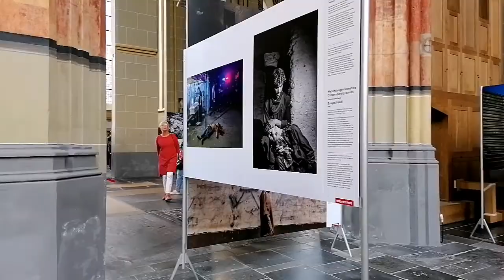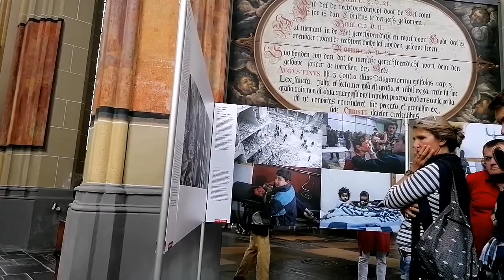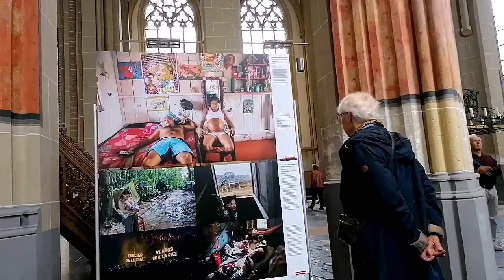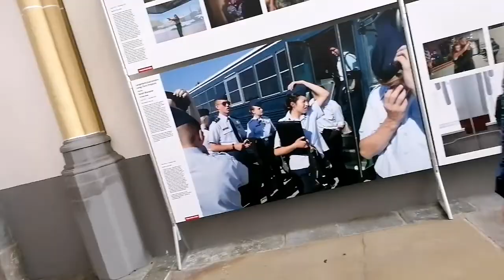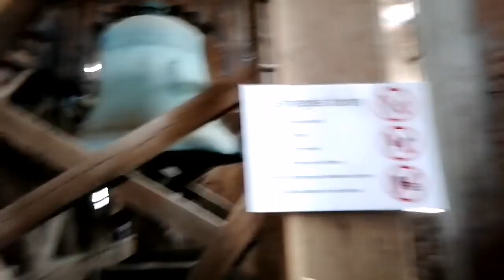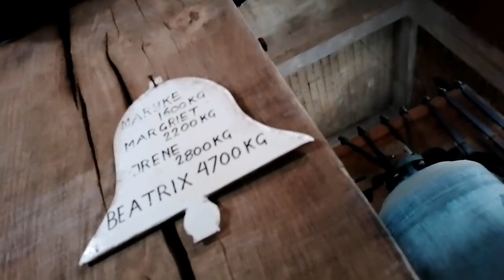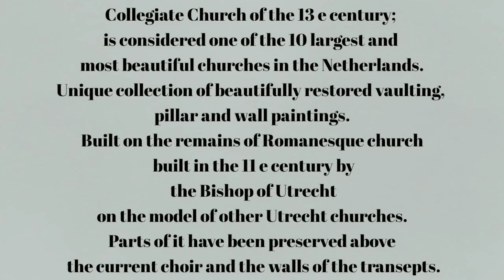Walburgiskerk Zutphen | World Press Photo | TRAVEL VLOG 7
Collegiate Church of the 13 e century; is considered one of the 10 largest and most beautiful churches in the Netherlands. Unique collection of beautifully restored vaulting, pillar and wall paintings. Built on the remains of Romanesque church built in the 11 e century by the Bishop of Utrecht on the model of other Utrecht churches. Parts of it have been preserved above the current choir and the walls of the transepts. The church has two librijes (reading rooms); including one of the last chain libraries in Europe. The famous Henrick Bader organ is located in the beautiful Walburgiskerk in Zutphen. With its beautiful Renaissance sounds and its late Baroque additions, it is one of the finest organs in the Netherlands.

The World Press Photo Foundation believes in the power of showing and the importance of seeing high-quality visual stories.  It all began in 1955 when a group of Dutch photographers organized an international contest (“World Press Photo”) to expose their work to a global audience.
For six decades, the World Press Photo Foundation has been working from its home in Amsterdam as an independent, nonprofit organization. In that time, the world has changed continuously, and new developments in the media and technology have transformed journalism and storytelling. The mission has expanded, and it draw on experience to guide visual journalists, storytellers, and audiences around the world through this challenging and exciting landscape.
The purpose is to connect the world to the stories that matter.